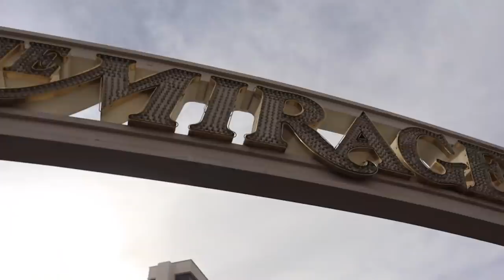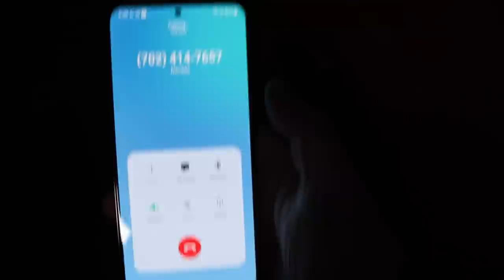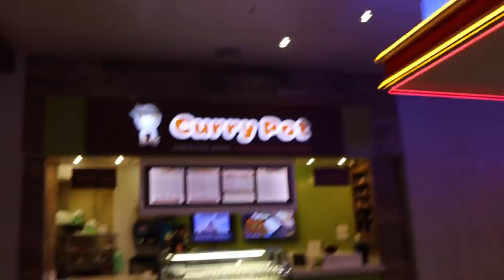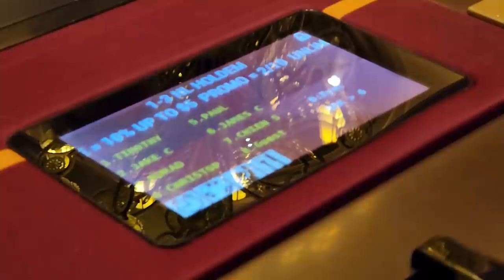2022 Guide to Las Vegas Poker Rooms Vol. 8--The Venetian